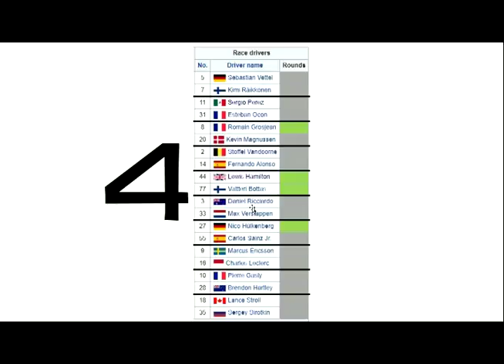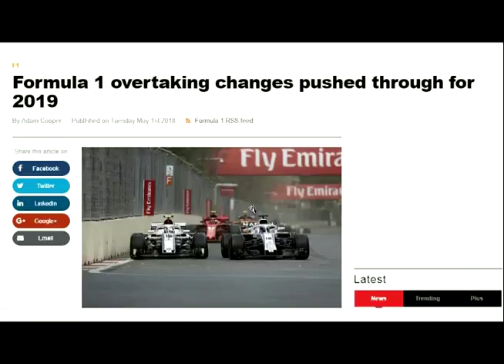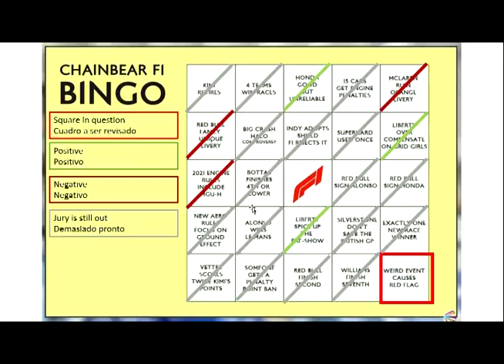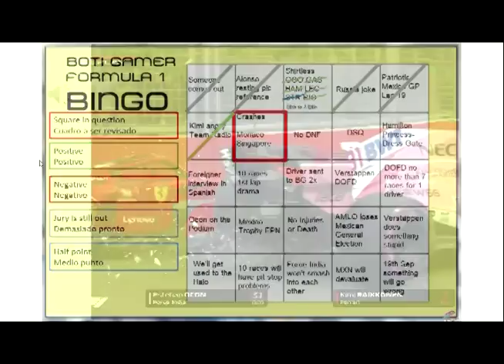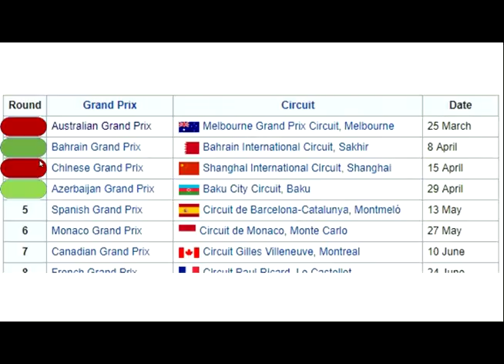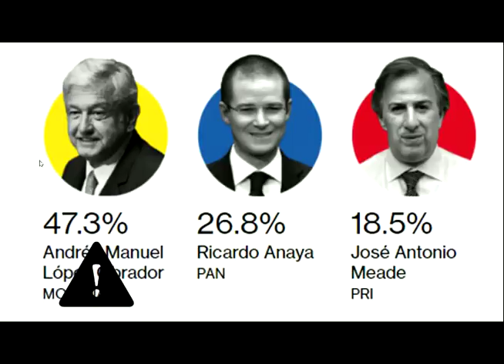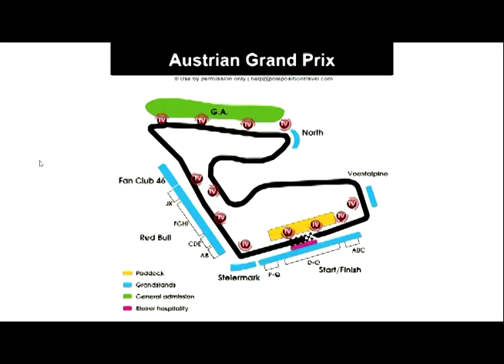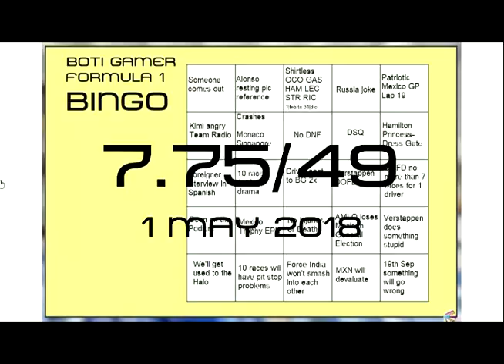Prediction Check - Episode 2 - 2nd of May 2018